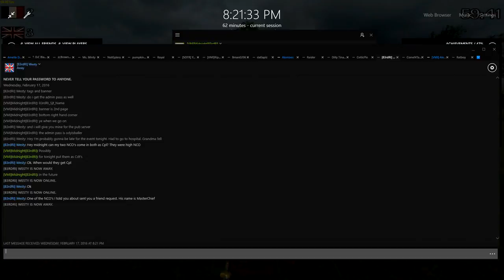83rd County of Dublin Regiment of Foot 1v1 Against the 11thGM